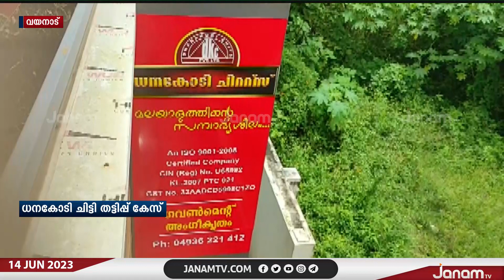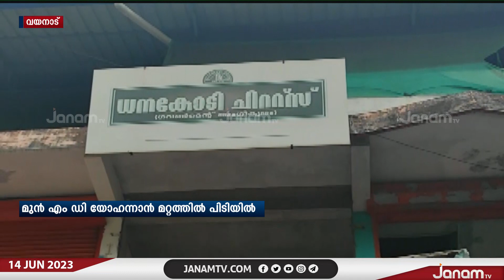വയനാട് ധനകോടി ചിട്ടി തട്ടിപ്പ് കേസ് പ്രതി മുൻ MD യോഹന്നാൻ മറ്റത്തിൽ പിടിയിൽ